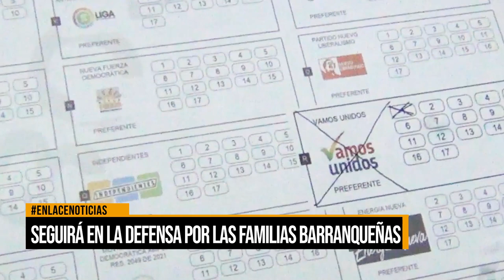Seguirá en la defensa por las familias barranqueñas